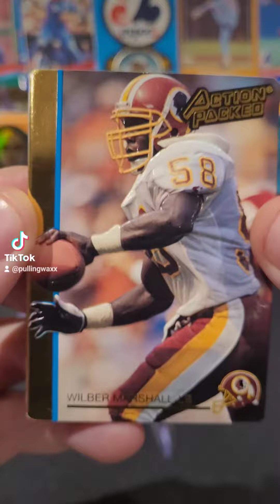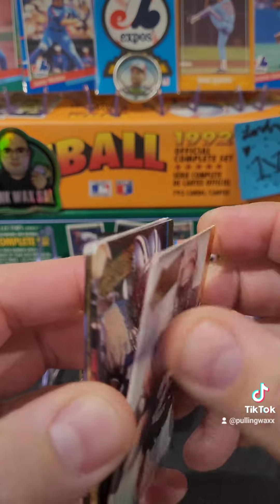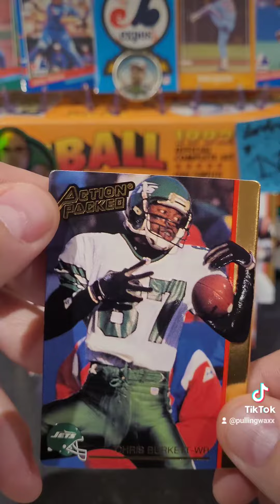1992 Action Packed Football Cards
1992 Action Packed Football Cards nfl nostalgia junkwax junkwaxsal football footballcards sportscards 90s 90skid #1992